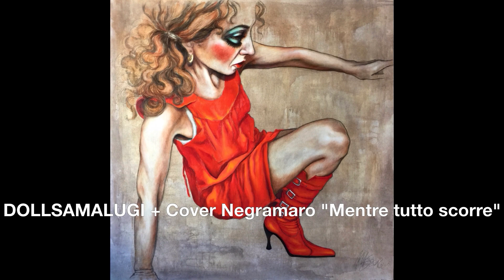COVER "Mentre tutto scorre" di Negramaro by Samalugii+ Opere pittoriche DollSamalugi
In questa Playlist trovi video dove canto o faccio finta di cantare ;-)

GRAZIE DI AVER SCELTO QUESTO VIDEO ⟱

Puoi ordinare dal mio store, pagare con carte e ricevere comodamente i prodotti a casa!

I PRODOTTI SU AMAZON CHE AMO

grazie